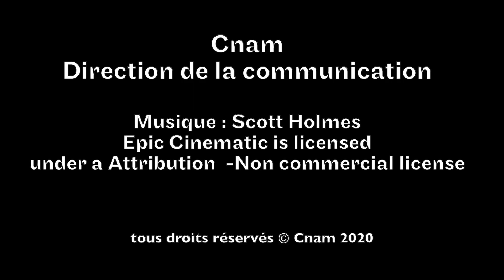Claire Vivès : La réforme de l’indemnisation chômage aujourd’hui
Une décision récente du Conseil d’Etat vient remettre en cause la réforme de l’indemnisation chômage portée par le gouvernement, notamment sur la question des bonus/malus et sur le calcul des indemnités. Claire Vivès nous explique son importance, ses conséquences et sa réception auprès des partenaires sociaux, qui y voient une opportunité d’abandonner la réforme